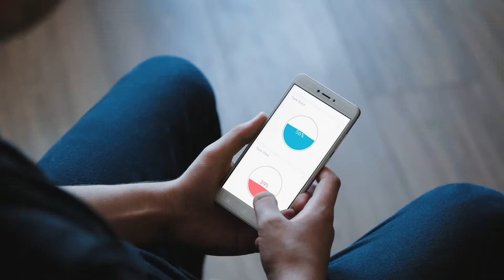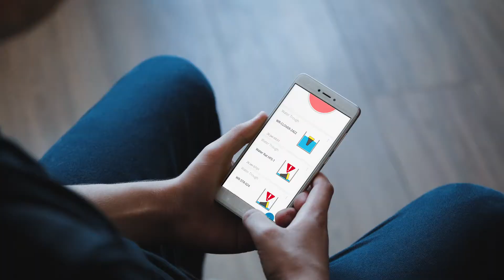FARMO agtech helping farmers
Farmo has Water Sensors, Electric Fence Sensors, Gate Sensors etc...that help make life on farms more productive and less stressful. Hope you enjoy this video.